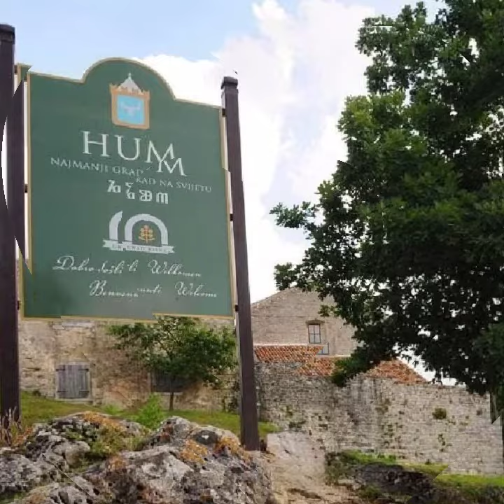Какой город самый маленький на планете?